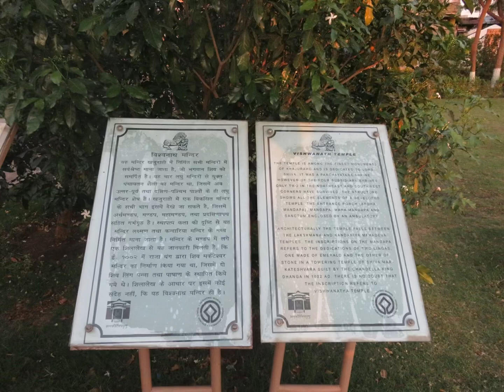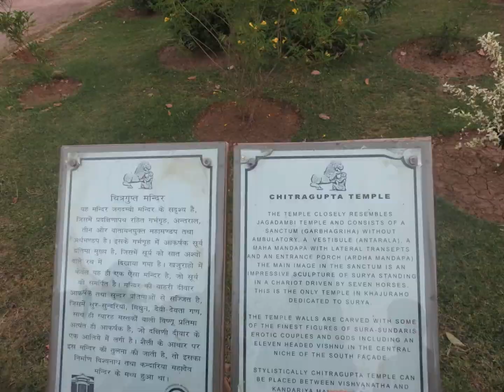Khajuraho Temple | Marvels | Mysteries | Heritage| Ancient India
The temples of Khajuraho are known for the harmonious integration of sculptures with their architecture. The Khajuraho temples are a UNESCO World Heritage Site since 1986 and are considered one of India's 'Seven Wonders'.